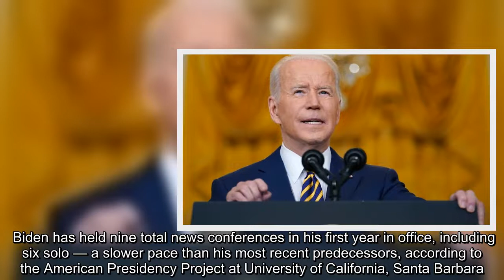U.S. President Joe Biden on Wednesday said he had underestimated the extent of Republican opposition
U.S. President Joe Biden on Wednesday said he had underestimated the extent of Republican opposition to his programs and acknowledged Americans' frustration at the slow pace of COVID-19 testing, but said the United States was on track to meet considerable challenges from the pandemic and inflation.